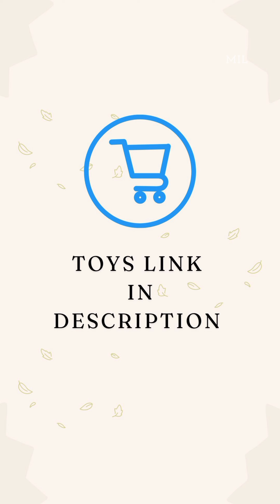Baby Activity Ideas for 2 to 3 year old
Baby Activities

Ideas are helpful to avoid screen time in their routine and playtime helpful for their growth, development and brain development.

Toys under 240/- and it's affordable one to buy too.

Required Essentials

*Bath tub / any other where baby can sit and play comfortably.
*baby no tear shampoo few drops to make bubble
*add floating toys in the water.

I have used turtle 🐢 and interlocking stars along with a cup / water bottle.

Toys link 🔗

Swimming Turtle 🐢
Firstcry at 237/-

Interlocking stars 🧩
Amazon at 239/-